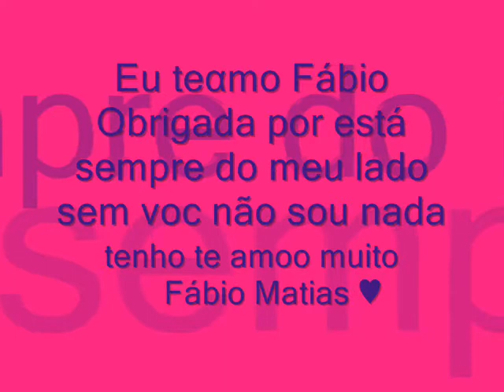Fábio Matias oo Do Meu Sorriso ♥